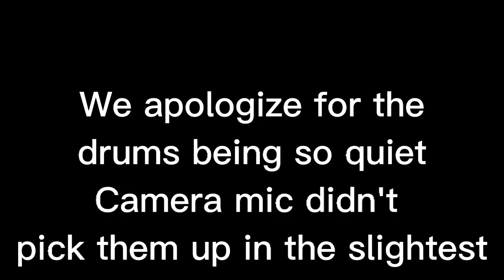The Flatcap Boggins Live @ The Crapflap House (1^5)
0:04 - Home
2:06 - Booby Trap Bobby
4:33 - Jobless Population
6:45 - Lid Lifters Anonymous
8:49 - Roundcap Rap
9:16 - Undone (The Sweater Song)
12:48 - Change
15:15 - Butterfly
17:49 - Juicy Red Bag
21:11 - Last October
23:43 - See Ya Next Time